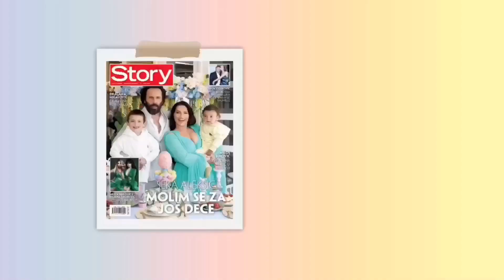VLOG #12 - VASKRŠNJI VLOG